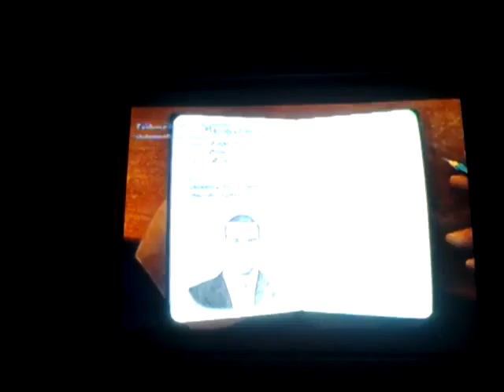Winter of 2012 collection episode 4: La Noire